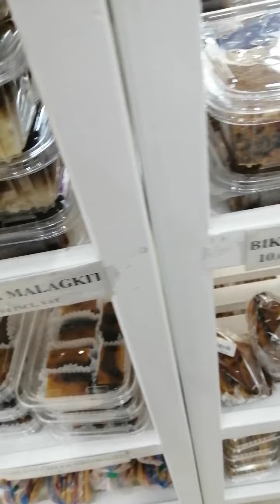Yes god nyt flex ko lng blue rebbon